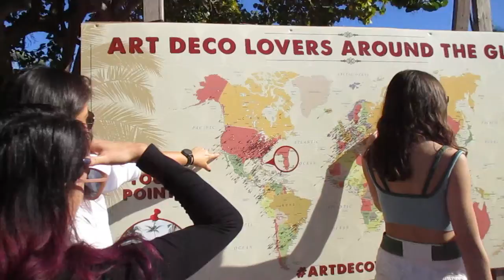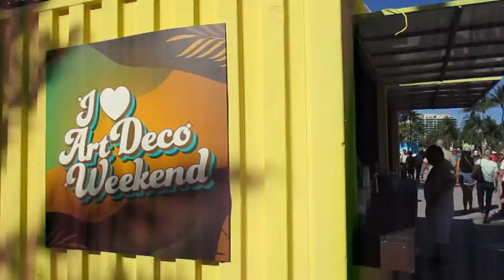Art Deco Weekend at Miami Beach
Vending iloveflorida necklaces, magnets, key chains & pins for
$2 each @ Art Deco Weekend @ Miami Beach, Florida. January 14th-16th. To those good Samaritans of florida who bought out my tray and asked me to give them away. thank you. beachlife.